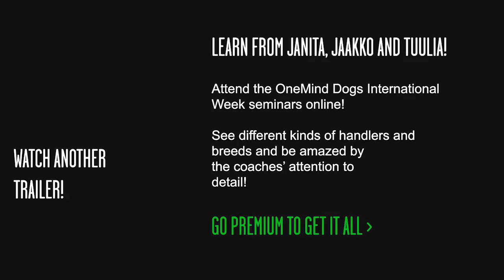International Agility Training Week - Anticipation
See different kinds of handlers and breeds and be amazed by the coaches' attention to detail!

Go Premium to get it all!

OneMind Dogs is a dog agility training method that helps you to get mentally connected with your dog.